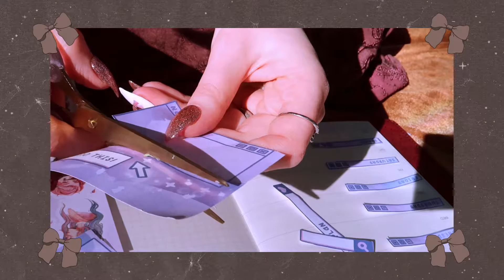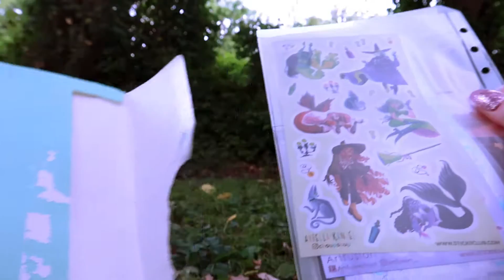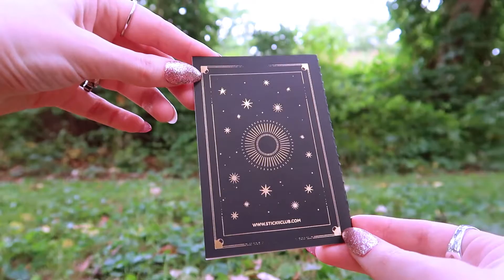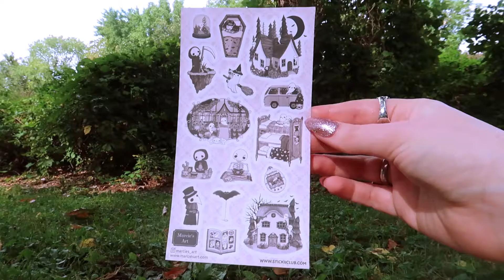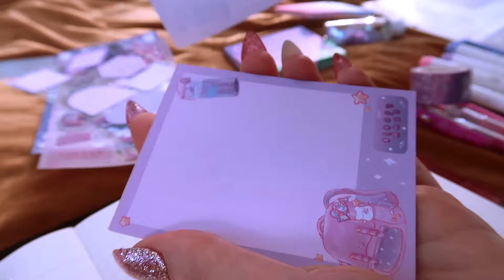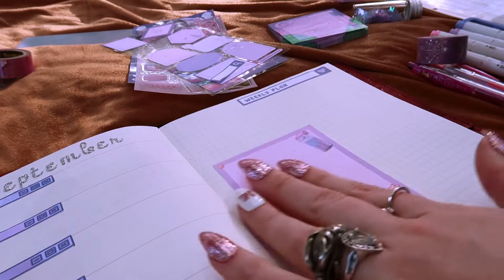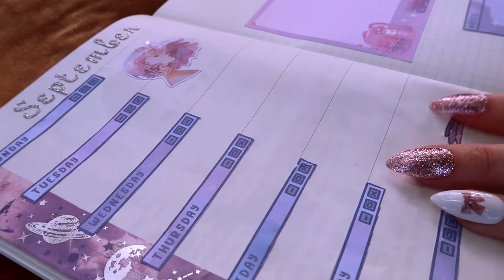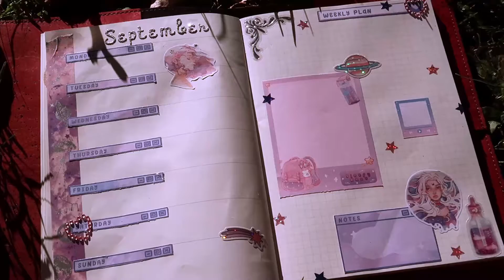Stationery Haul & Journal With Me | September Week Two In My Muji Planner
Today's video is a stationery haul from Stickii club and a journal with me in my Muji undated weekly and monthly planner. The day I filmed this was such a beautiful day, the air felt cool like autumn had arrived early, so I decided to walk to the park to create today's journal spread. This weekly spread was inspired by the beautiful metallic pink portrait stickers I received in my Stickii club pop pack. I am really happy with how the pages turned out. I hope you enjoy it! xx